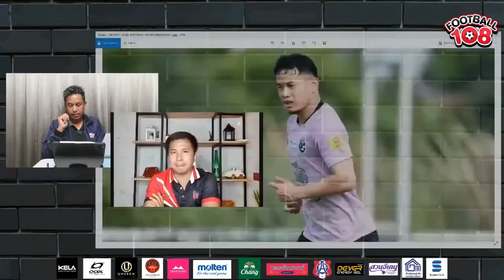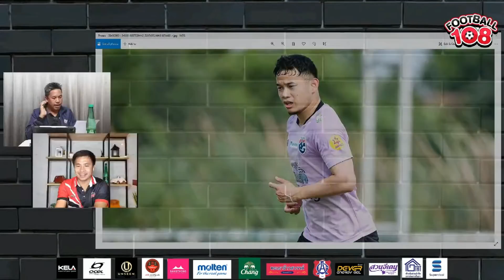ลองจัดทีมรวมดาว Avengers แห่งช้างศึก U23 ก่อนลุยศึกชิงแชมป์เอเชีย